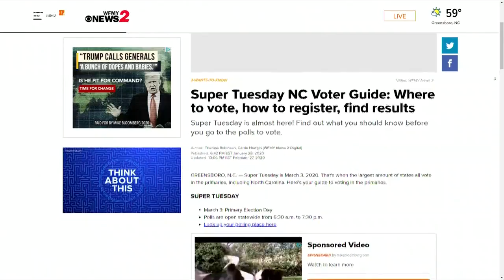Remember you don’t need your ID to vote in the primary election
North Carolinians previously voted in favor of a photo ID requirement law. It was supposed to take effect this year, but a federal judge blocked the law.